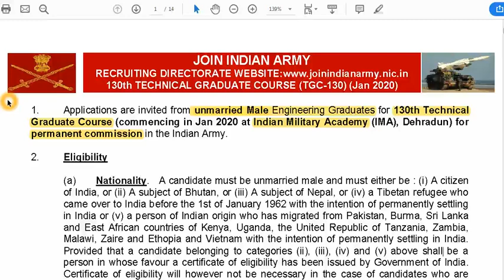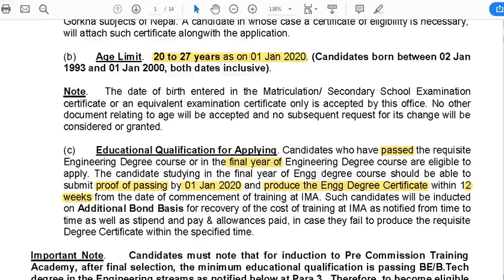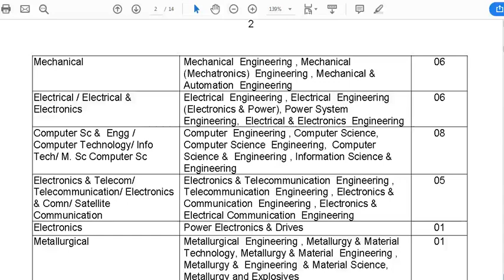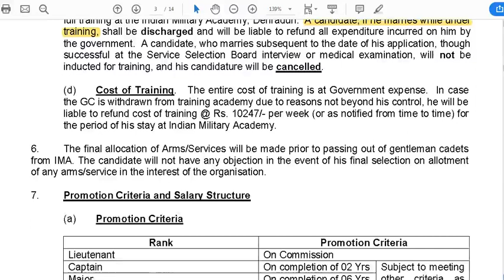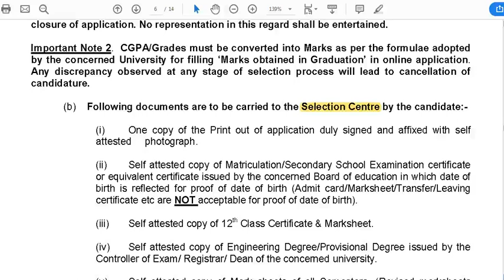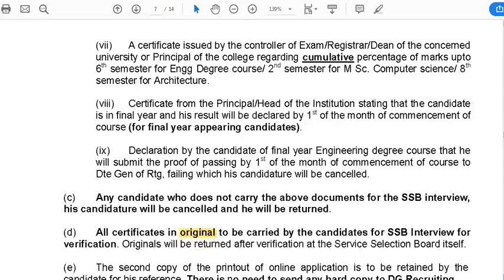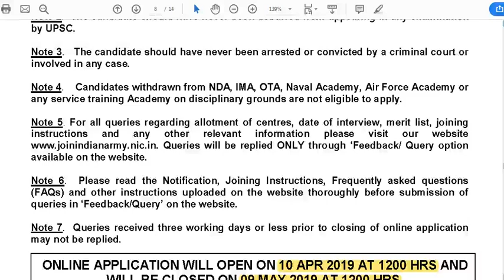INDIAN ARMY RECRUITMENT 2019 | OFFICER | FINAL YEAR ELIGIBLE| SALARY: 56100/-|Malayalam